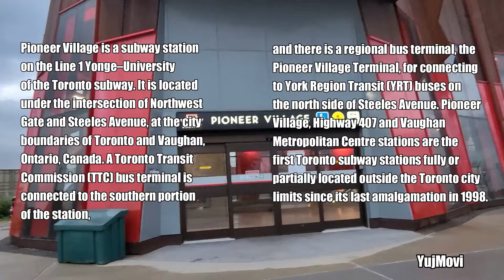What I've found at the Pioneer Village Subway Station in Toronto | YujMovi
Close encounter with Pioneer Village Subway Station @ Steeles.

Travels, Mall Tours, Interesting Places, Entertainment and Just for Good Vibes!

on YouTube channels & from video editing software's free music.

No copyrights violations intended.

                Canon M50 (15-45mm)